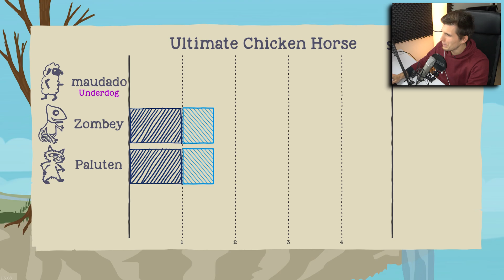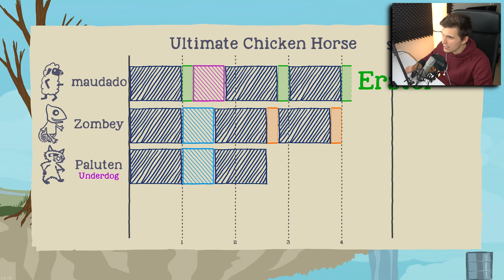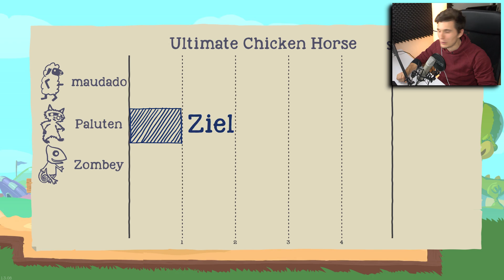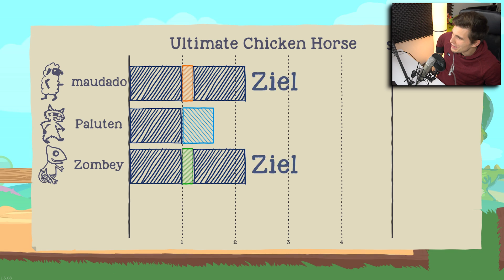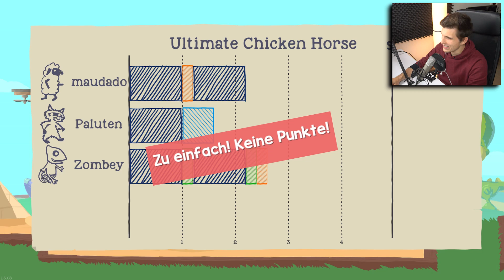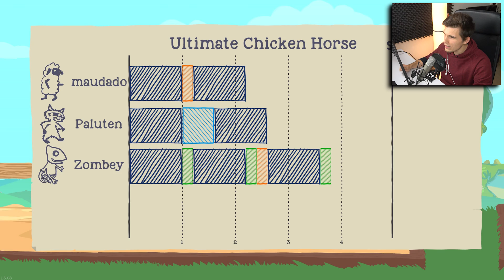DREI YOUTUBER BRINGEN SICH GEGENSEITIG UM! ✪ ULTIMATE CHICKEN HORSE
Viel Spaß bei der zweiten Folge von Chicken Horse!